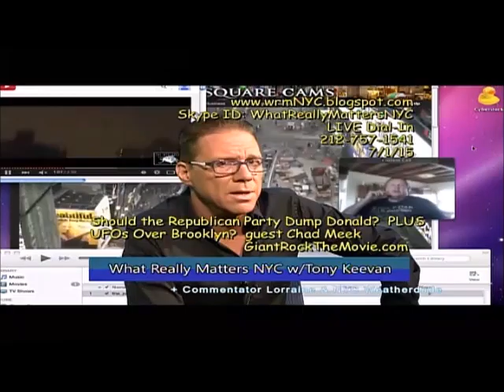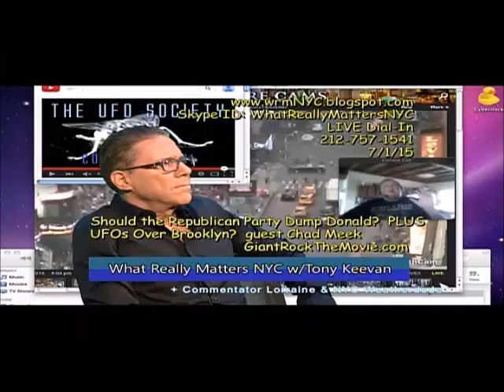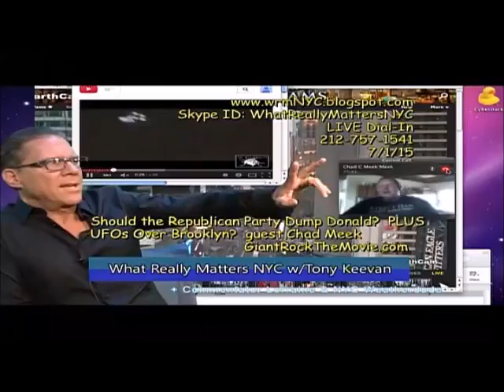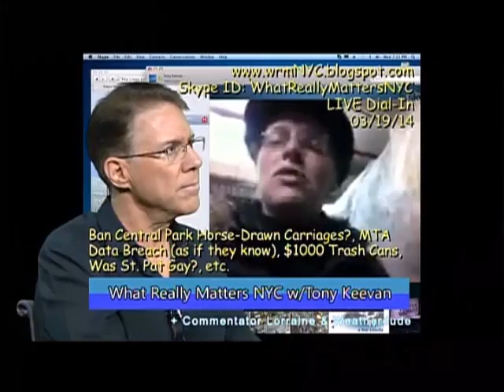Best Of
Recent Best Of Compilation